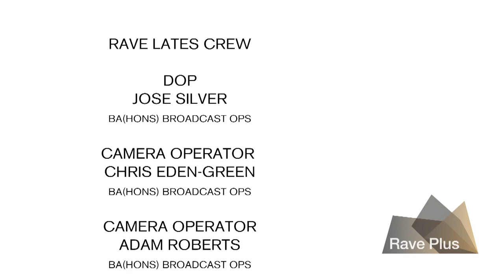Konrad Bartelski - Interview